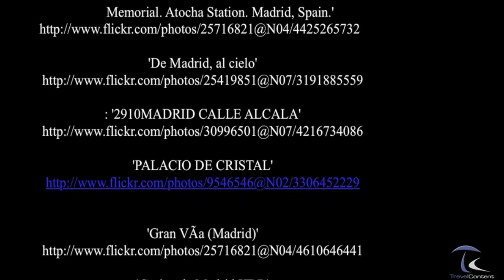Madrid - España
Madrid es la capital de España y de la Comunidad de Madrid, que es uniprovincial. También conocida como La Villa y Corte, es la ciudad más grande y poblada del país, alcanzando oficialmente los 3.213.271 habitantes dentro de su municipio, mientras que la cifra oficiosa del padrón a 1 de enero de 2009 es de 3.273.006 según el ayuntamiento  y 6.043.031 en su área metropolitana, siendo por ello la tercera ciudad más poblada de la Unión Europea —por detrás de Berlín  y Londres— y la tercera área metropolitana, por detrás de las de París y Londres.

Como capital del Estado, Madrid alberga las sedes del Gobierno, Cortes Generales, Ministerios, Instituciones y Organismos asociados, así como la residencia oficial de los reyes de España. En el plano económico, Madrid es la cuarta ciudad más rica de Europa, tras Londres, París y Moscú. Es el principal centro financiero y empresarial de España, actualmente, el 50,1% de los ingresos de las 5.000 principales empresas españolas son generados por sociedades con sede social en Madrid, las cuales representan el 31,8% de ellas. Es sede del principal mercado de valores del país, y de varias de las más grandes corporaciones del mundo. En el plano internacional, acoge la sede mundial de la Organización Mundial del Turismo (OMT), la sede de la Secretaría General Iberoamericana (SEGIB), y la sede de la Organización de Estados Iberoamericanos para la Educación, la Ciencia y la Cultura (OEI). También alberga las principales instituciones internacionales reguladores y difusoras del idioma español: la Comisión Permanente de la Asociación de Academias de la Lengua Española, la sede de la Real Academia Española (RAE) y la sede central del Instituto Cervantes. Madrid organiza ferias como FITUR, Madrid Fusión, ARCO, SIMO TCI, el Salón del Automóvil y la Cibeles Madrid Fashion Week. Es un influyente centro cultural y cuenta con museos de referencia internacional entre los que destacan el Museo del Prado, sin duda uno de los más importantes del mundo, el Museo Nacional Centro de Arte Reina Sofía y el Thyssen-Bornemisza, respectivamente, el 9º, 16º y 57º museo más visitado del mundo.

Nacida a partir del asentamiento fortificado hispanomusulmán de Maǧrīţ  conquistado por Alfonso VI de León y Castilla en 1083, la villa fue designada en 1561 como sede de la corte de Felipe II, siendo la primera capital permanente de la monarquía española. Desde entonces, salvo un breve intervalo de tiempo entre 1601 y 1606 en el que la capitalidad pasó temporalmente a Valladolid, Madrid ha sido la capital de España y sede del Gobierno de la Nación. ( source Wikipedia )